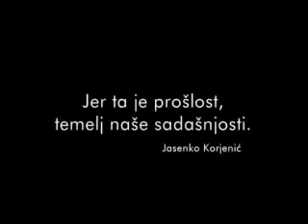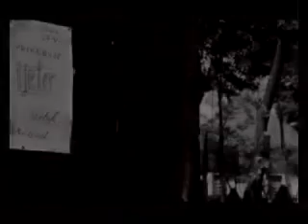Naviru sjećanja na Doboj kod Kaknja iz 67'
Jako je važno da poznajemo svoju historiju i mjesta u kojima živimo. Zaradi toga ovjekovječen je dio sadržaja iz naše bogate historije po sjećanju živućih lica. Autor ovog snimka je vidljiv na samom kraju videa.